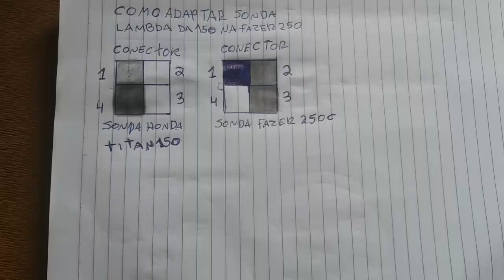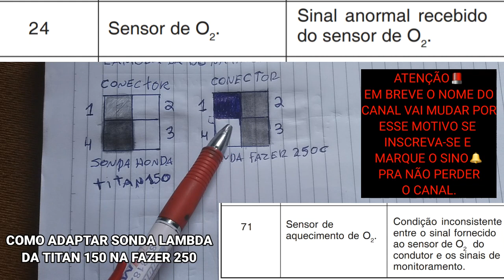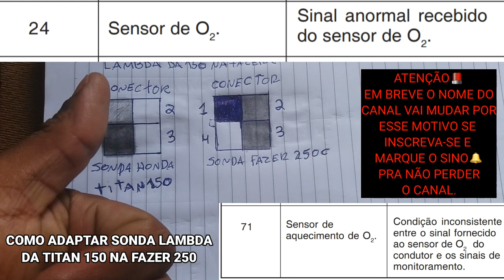COMO ADAPTAR A SONDA LAMBDA DA TITAN 150 NA FAZER 250.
Sonda lambda:

Os fabricantes de motocicletas estão cada vez mais empenhados em desenvolver produtos que satisfaçam as necessidades dos clientes e que também estejam em conformidade com os limites de emissões de poluentes. Portanto a maioria das motocicletas de pequeno porte produzidas atualmente estão sendo equipadas progressivamente com injeção eletrônica de combustível proporcionando emissões cada vez mais limpas.

O componente está localizado no escapamento, geralmente antes do conversor catalítico (catalisador). O correto funcionamento contribui para a melhoria contínua da qualidade do ar, pois a sonda analisa os gases de escape através da quantidade de oxigênio. Essa informação é vital para que a unidade de comando da injeção eletrônica (ECU ou ECM) determine o volume exato de combustível a ser injetado no motor, assegurando um bom funcionamento, redução de emissões e economia de combustível.

No sistema flex (álcool e gasolina) o sensor viabiliza que a central eletrônica reconheça qual o combustível ou a proporção de ambos que está sendo queimado no motor.